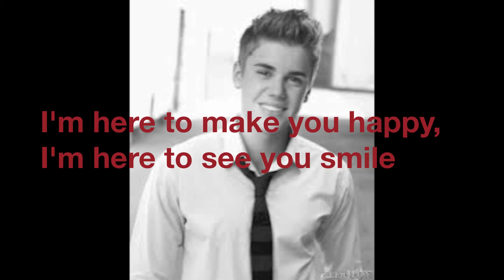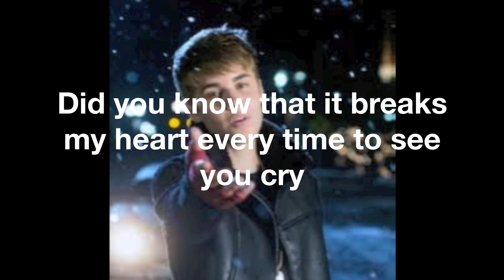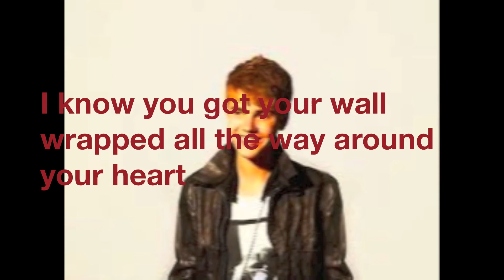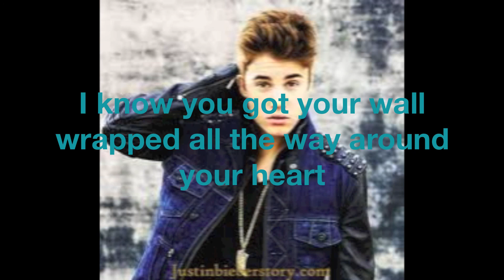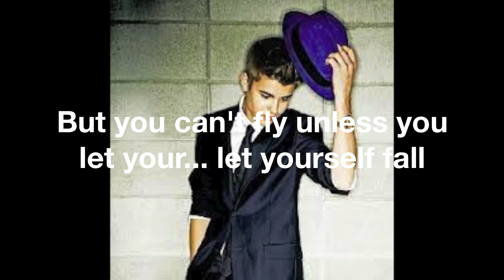fall by justin bieber with Lyrics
Fall by Justin Bieber. Video made by Stevie Lake.  I claim no rights to this song. But I did make the video :)